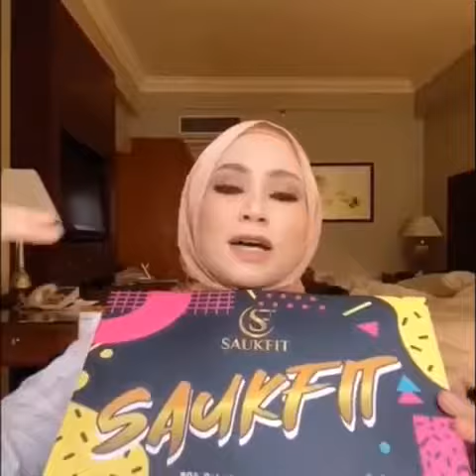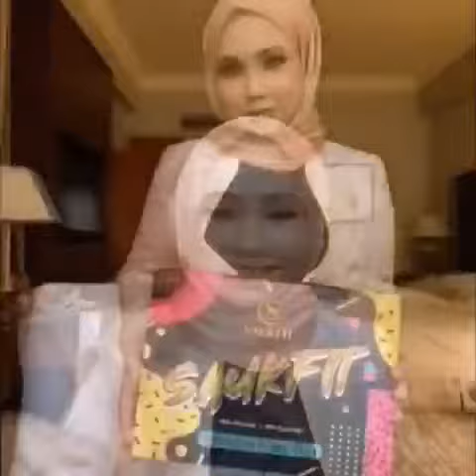DJ Feeya, Suria Fm pun Pakai Korset Saukfit